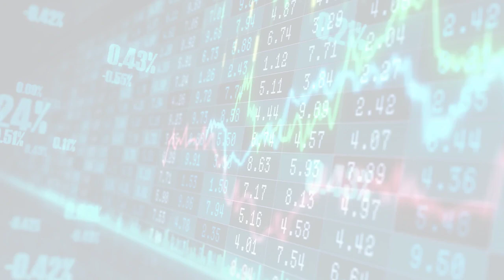Earnings (Tue, 13 Jun 2023 11:24)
Earnings
Tue, 13 Jun 2023 11:24
Oracle beats on top and bottom lines as cloud revenue jumps
Oracle's cloud infrastructure revenue growth accelerated in the fiscal fourth quarter, and the company sees revenue faster growth than expected.